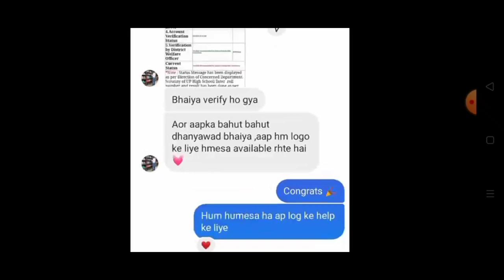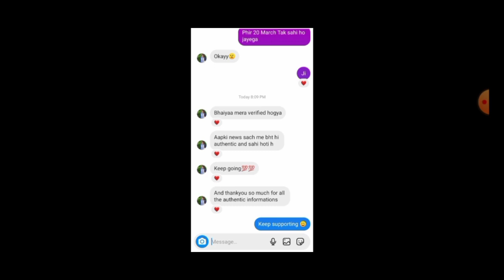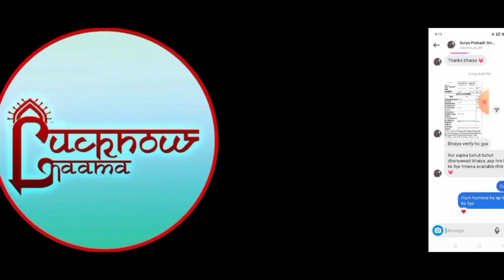Up scholarship latest news today | scholarship kab tak aayega | scholarship status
About video..

Hey viewers and subscribers is video me up scholarship latest updates provide ki hai , isme batya ha koun se students ka aj se scholarship ana shuru ho jayegi or koun se logo ki nahi ayegi ...Up scholarship latest news today | up scholarship | scholarship kab tak aayega | scholarship status 2021-22

Play lists .